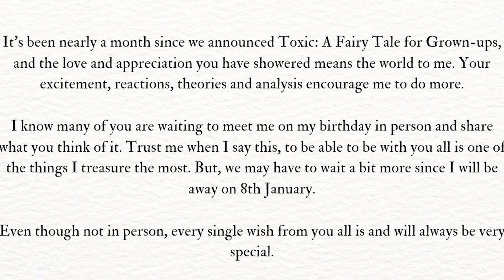PUSHPA 2 Latest Update | PUSHPA 2 vs SINGHAM Again | Allu Arjun Movie | TheFilmyBee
tseries,tseries songs |
hindi songs |
hindi songs bollywood |
where is pushpa? |
pushpa 2 |
The rule 🔥 |
hindi |
allu arjun |
sukumar |
rashmika |
fahadh faasil |
pushpa trailer ||
pushpa teaser |
pushpa |
official trailer |
jhukega nahi sala |
allu |
official movie trailer |
teaser,bollywood movies |